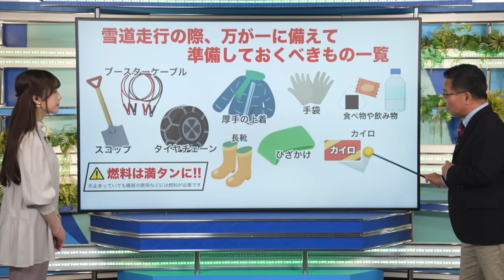【交通情報】高速道路は通行止めなど影響続く見込み・今季一番の寒気／（15:00更新 名神高速道路で立ち往生）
今日24日(水)は強い寒気の南下がピークとなって雪雲が発達します。雪の範囲が太平洋側にも広がり、今朝は東海西部や近畿北部で雪が強まっています。名古屋市や関西エリアでも積雪に注意が必要となっており、高速道路にも影響が出ています。